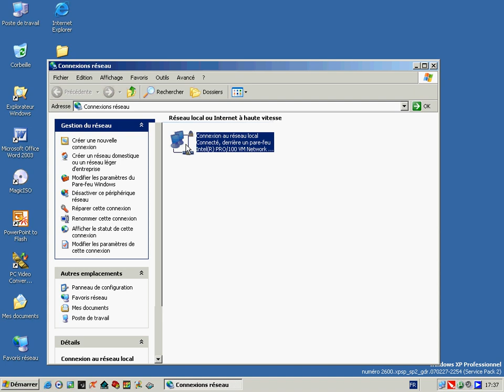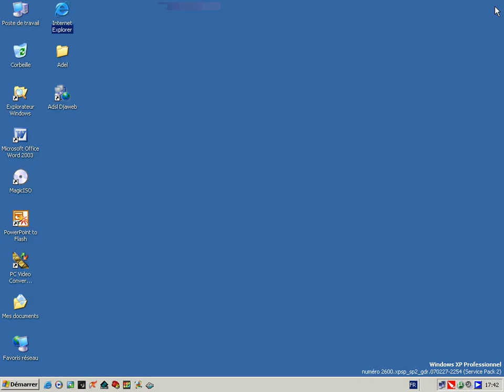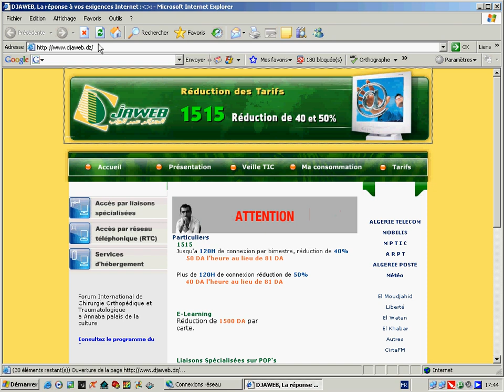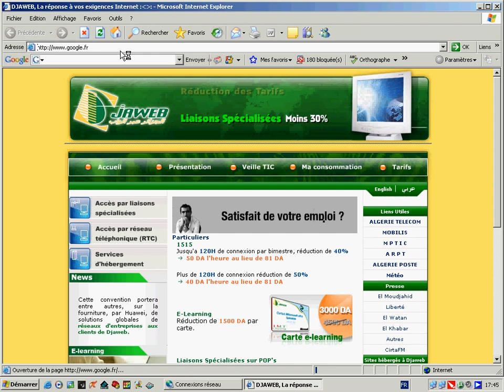Installation et configuration des modems SpeedTouch-jaweb-anis Bridge_xp.(1)